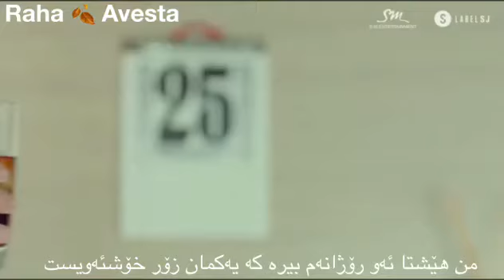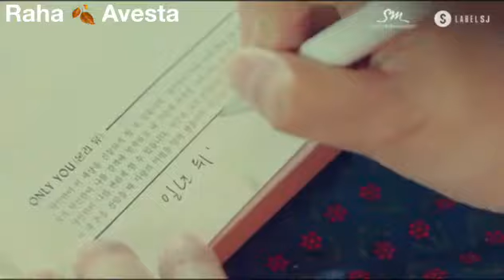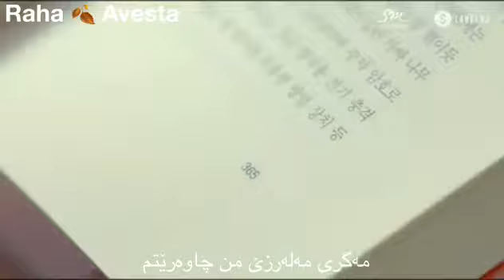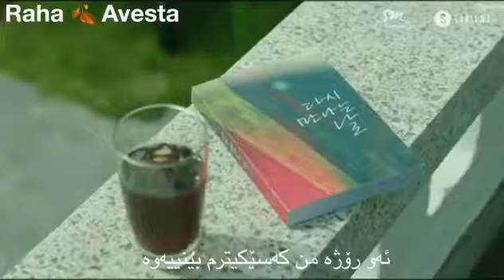Kyuyun - Goodbye for now { KURDISH SUB } by ( Raha . Avesta )